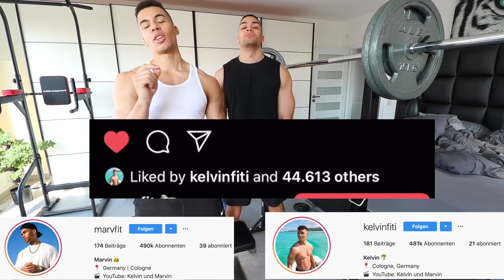HOME GYM CHALLENGE !!! | Kelvin und Marvin